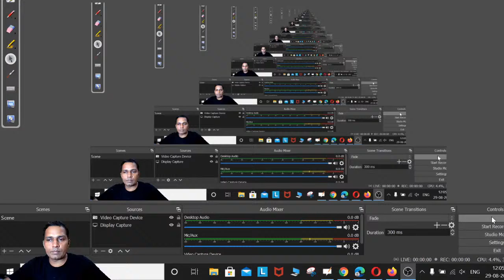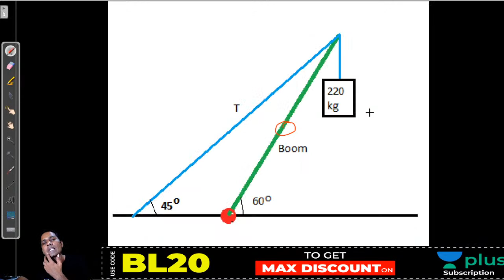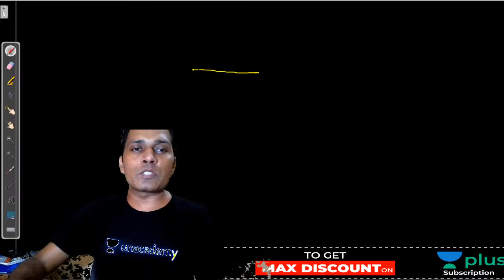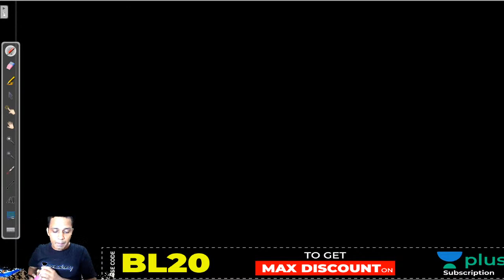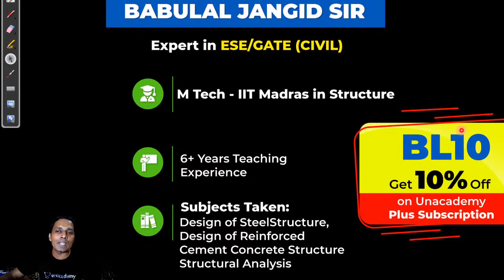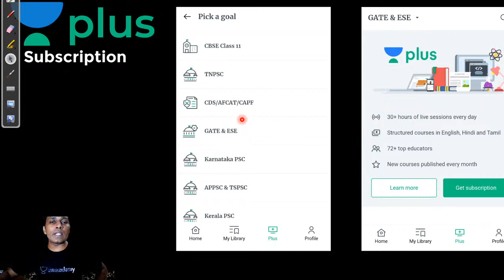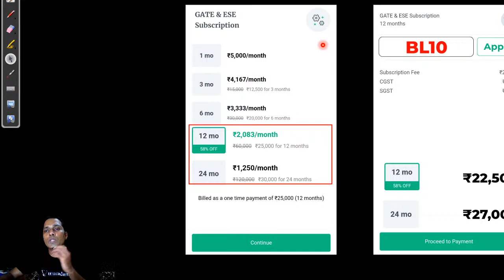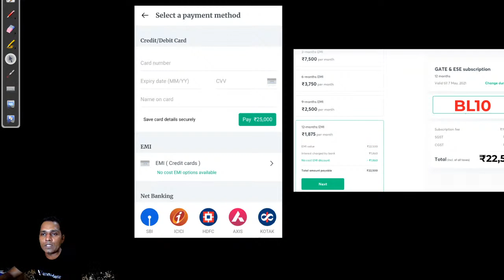Design of Compression Member - 2 | Marathon Session | GATE Civil Engineering | Babulal Sir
This is a marathon session wherein we will do a revision of "Design of Compression Member" for the GATE exam civil with Babulal Sir. In this video, you will get to know the preparation strategy for the GATE exam for civil aspirants.

Welcome to Unacademy GATE CE, your one-stop solution for JE and AE Exam preparation. India’s top educators will be teaching you daily on this channel. We will cover the entire syllabus, strategy, updates, and notifications which will help you to crack the GATE Exam and other state exams.

1. One Subscription, Unlimited Access
2. Learn from your favorite teacher
3. Real-time interaction with a teacher
4. You can ask doubts in the live class
5. Limited students
6. Download the videos & watch offline